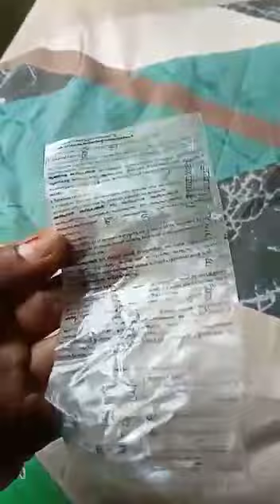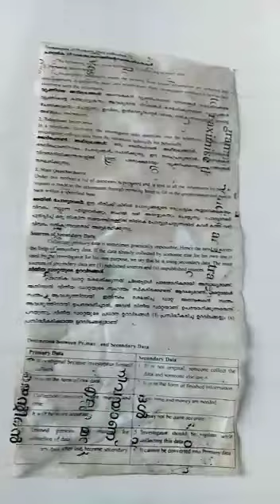New way to copy in exams | കോപ്പിയടിക്കാൻ പുതിയ വഴി | Transparent sheet copy | Kerala Exam Vibe